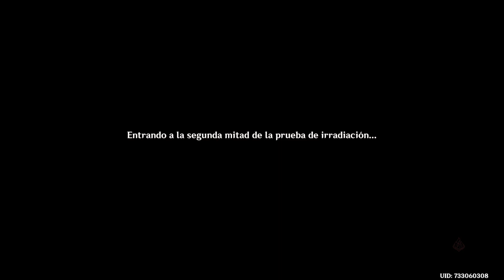Ghensin Impact | Investigación aplicada de los minerales resonantes - Final (4.6)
Dos equipos, combates de 2:30 minutos, combinaciones de minerales que nos potencián nuestras habilidades. Jugamos dos rondas para conseguir el rango oro.